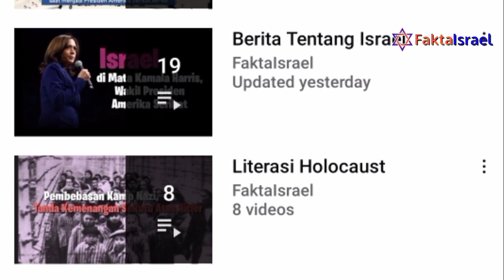TEMBOK BESI, PERBATASAN ISRAEL & G4ZA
Inilah proyek keamanan yang dilakukan Israel demi kepentingan warga negaranya dari ancaman NEGARA TETANGGA.
Pasti pada bilang Israel membIokade Ga za, padahal gedung DPR saja ada tembok dan pagar tinggi.
Simak video kami yang enggan diberitakan media mainstream lokal.